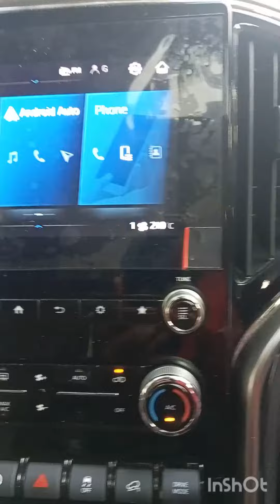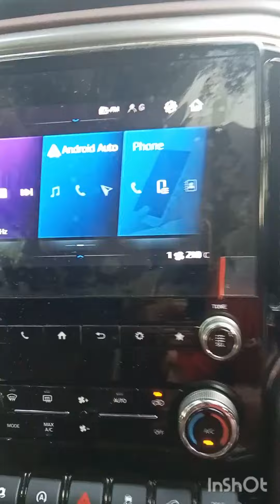New Model Scarpio Auto matick.